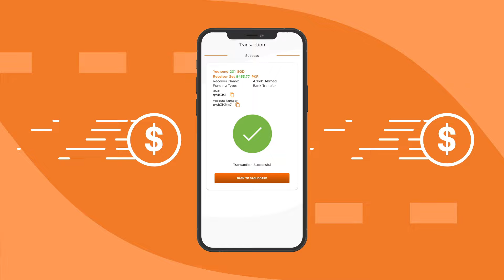Bachon Ki Ghiza Aur Sehat | Ismat Zaidi | Sabiha Hashmi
Watch "Good Morning Pakistan" every Monday to Friday at 9:00 AM on ARY Digital.